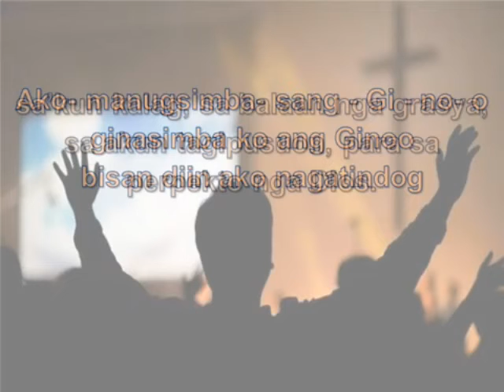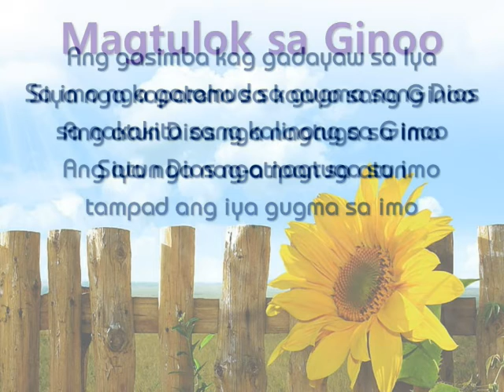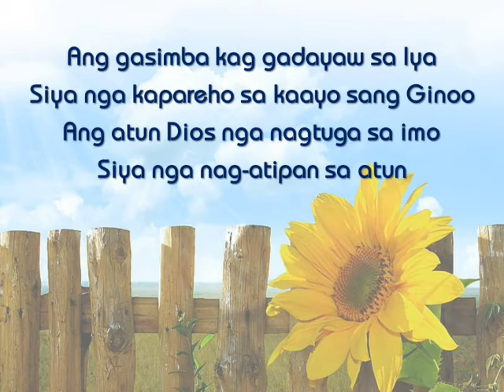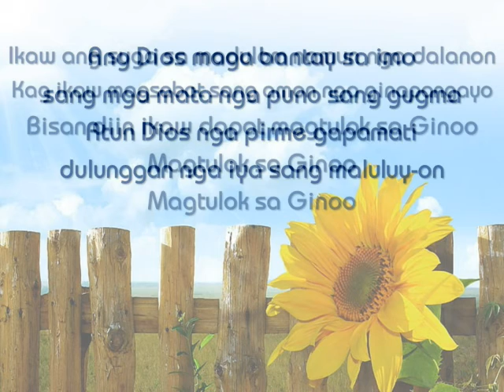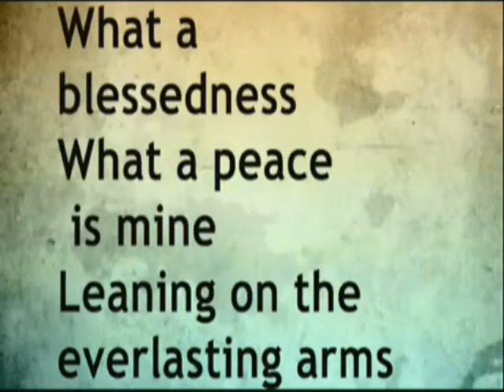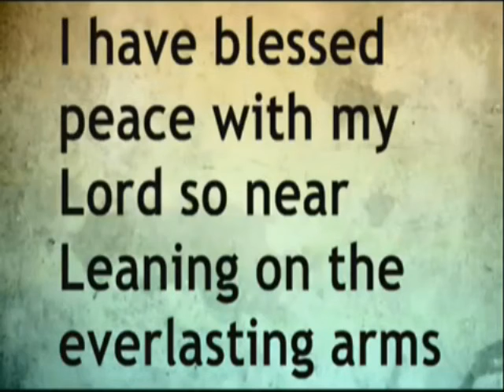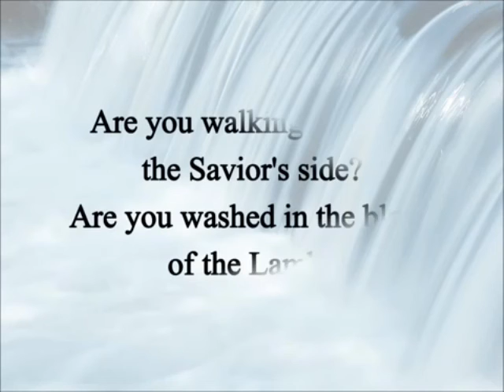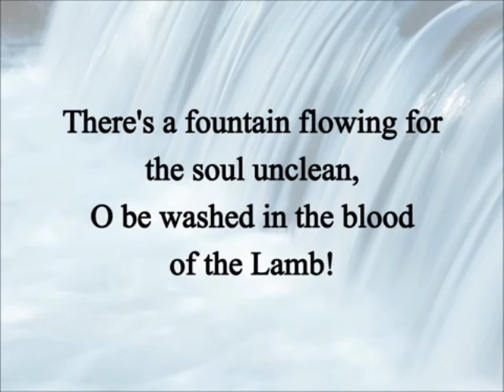211121 HOPE Praise & Worship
This song has updated the praise&worship given at Hope Church in the SanMiguel, Iloilo, Philippines on November 21.